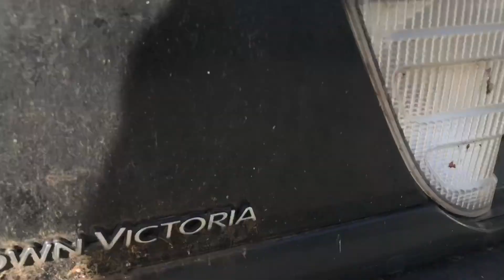NAME THIS CAR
Nephew reviews hotride & Crown Victoria